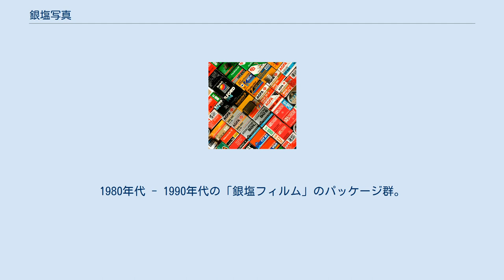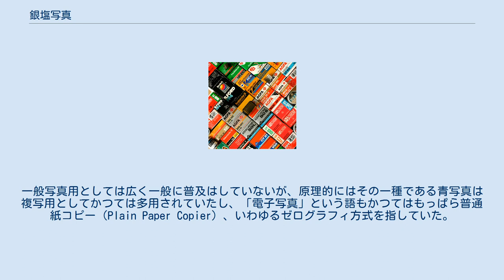銀塩写真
1980年代 - 1990年代の「銀塩フィルム」のパッケージ群。
 銀塩写真（ぎんえんしゃしん）は、乾板や写真フィルム、さらには印画紙に、銀塩（ハロゲン化銀）を感光材料として使用する写真術による写真である。
銀塩写真のうち、写真フィルムを使うものをフィルム写真という。
銀塩写真用のカメラを銀塩カメラ、またそのうちで写真フィルムを使うものをフィルムカメラと称する。
銀塩写真においては、フィルム等の感光媒体の表面にある、ハロゲン化銀を含んだ感光乳剤に光を当て、潜像として記録する。
そののちゼラチンシルバープロセスなどの処理方法に沿って現像し、さらに引き伸ばしによって写真（プリント）を得る。
これらは伝統的には全て光学的および化学的な過程のみでおこなわれていた。
近年では撮像素子によるスキャンやプリンタによる印刷などといった機材が途中に入ることもある。
 【図1】単純化したフィルムの構造。
 乾板がすたれた後は、もっぱら写真フィルムが使われている。
その構造は、カラーの135フィルムを例にとると図1のようである。
 フィルムベース - 写真用フィルムの基底・支持体。
ポリエステルやトリアセテートセルロースでできている。
 下塗層 - ハレーション防止層。
乳剤層を通過した光がフィルムベースで反射するのを防ぐ。
 赤感性層 - 乳剤層（感光層）、ゼラチンに塩化銀（臭化銀、沃化銀などの銀塩）を水と混和させたもの。
 緑感性層 - 乳剤層（感光層）、ゼラチンに塩化銀（臭化銀、沃化銀などの銀塩）を水と混和させたもの。
 黄色フィルター - 余分な青色光の透過を防ぐ。
 青感性層 - 乳剤層（感光層）、ゼラチンに塩化銀（臭化銀、沃化銀などの銀塩）を水と混和させたもの。
 紫外線吸収フィルター - 可視光線の外側にある紫外線を吸収し、青色のカブリや赤色に濁るのを防ぐ。
 保護層 - フィルム表面のもっとも外側の層で乳剤が傷つくのを防ぐ。
 可視光線 カメラに装着して使われる感光材料の代表的なものは写真フィルムと乾板である。
またプリントに使用されるのは印画紙である。
原理上、通常の現像プロセスでは、陰陽が逆転したネガ画像が得られる。
ポジ画像は、プロセスを2回重ねることで「ネガのネガ」として得るか、「リバーサル現像」によって得る。
特にカラーフィルムではリバーサル用に設計されたフィルム（リバーサルフィルム）がある。
 由来としては、暗箱の意である「カメラ・オブスキュラ」を略したものだが、今ではもっぱら写真を撮影する機材を指してカメラと呼んでいる。
 通常、露光によって得られる潜像は、そのままでは可視ではなく、光化学反応が続けて起きてしまうのでそもそも見るために光を当てることもできない。
潜像から可視な像を得てそれを固定するプロセスを現像という。
 元素の銀が原材料として高価であるといった理由から、銀塩以外（ハロゲン化銀以外）を利用する写真術が研究されている。
一般写真用としては広く一般に普及はしていないが、原理的にはその一種である青写真は複写用としてかつては多用されていたし、「電子写真」という語もかつてはもっぱら普通紙コピー（Plain Paper Copier）、いわゆるゼログラフィ方式を指していた。
 化学反応を利用して劣化した銀塩写真を修復する方法があり、日本の村林孝夫が特許を持っていた（なお、登録3446174号については（他には不明）1999年7月登録のため、2019年7月が期限であったが、特許（登録）料未納により2009年07月に本権利は消滅されている）。